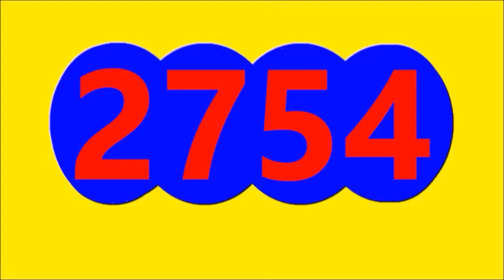Resultados LOTERIAS Y CHANCES de la MANANA DEL LUNES 31 DE OCTUBRE DEL 2022,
Resultados LOTERIAS Y CHANCES de la MANANA DEL LUNES 31 DE OCTUBRE DEL 2022, RESULTADO ANTIOQUENITA DIA, RESULTADO DORADO MANANA, RESULTADO CAFETERITO TARDE
ULTIMOS RESULTADOS DE LOS CHANCES Y LOTERIAS DE LA MANANA DE HOY LUNES 31 DE OCTUBRE DEL 2022
RESULTADO DORADO MANANA HOY LUNES 31 DE OCTUBRE 2022
RESULTADO ANTIOQUENITA 1 DIA HOY LUNES 31 OCTUBRE DEL 2022
RESULTADO CAFETERITO TARDE DIA HOY LUNES 31 OCTUBRE DEL 2022